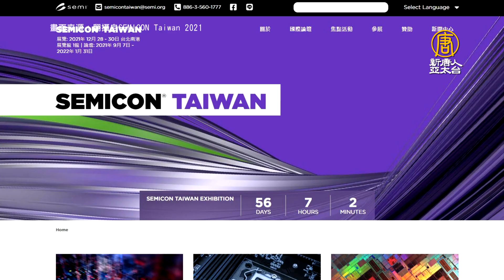台灣砷化鎵晶圓代工市佔9成 搶吃國際IDM廠訂單